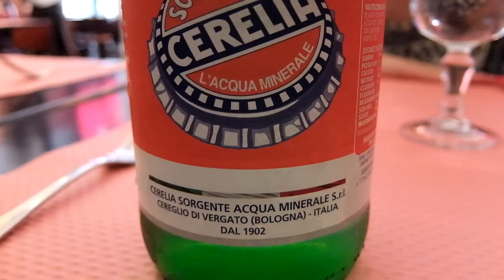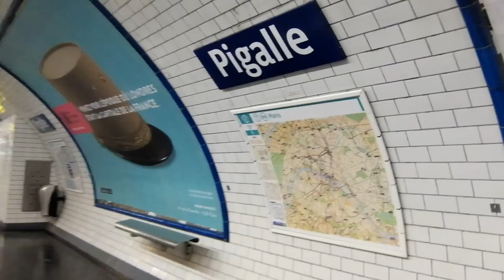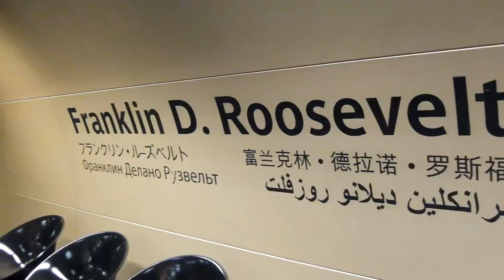Vlog: PARÍS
Ohayo!!

-CHAT PARA HABLAR EN ANIME AMINO: Minna Family